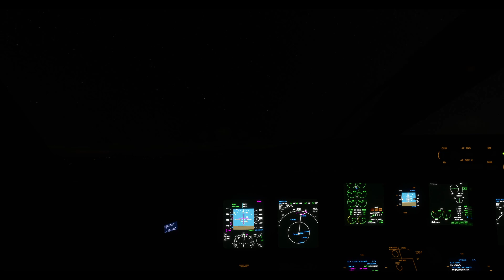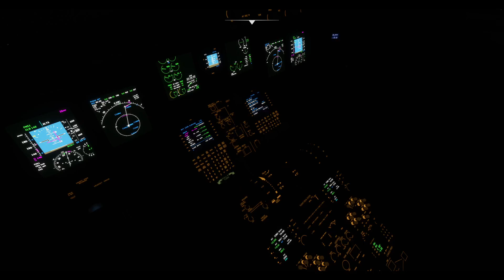United CRJ-550 Departure - KXNA